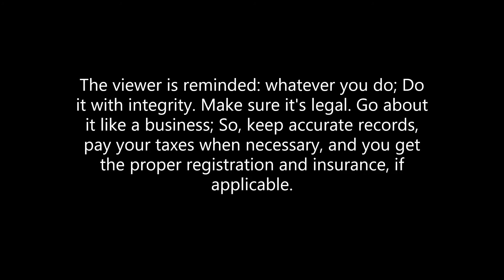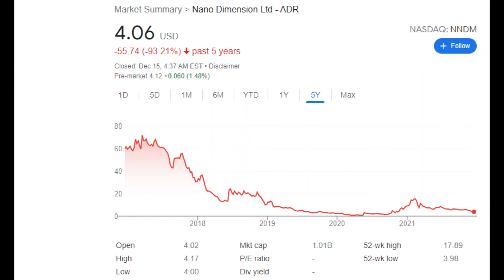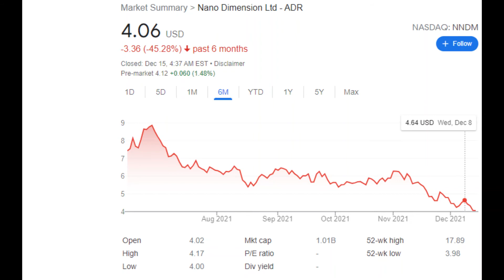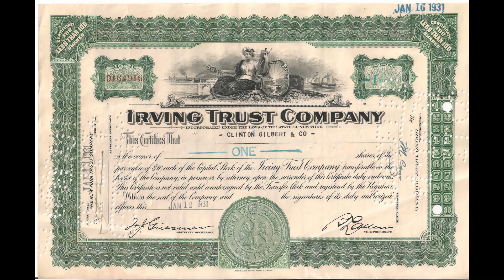Episode 11: How Bad Will NNDM Sink? (Nano Dimension Ltd)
How Bad Will NNDM Sink? (Nano Dimension Ltd)